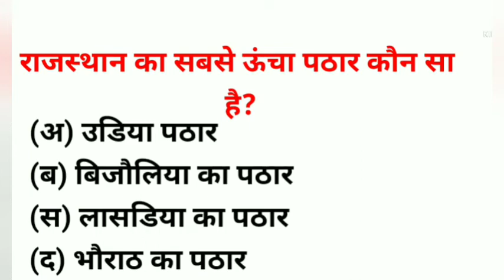क्षेत्रफल की दृष्टि से राजस्थान का सबसे बड़ा और सबसे छोटा संभाग कौन सा है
क्षेत्रफल की दृष्टि से राजस्थान का सबसे बड़ा और सबसे छोटा संभाग कौन सा है? kshetrafal ki drishti sabse rajasthan ka sabse bada aur sabase chhota sambhaag kaun sa hai